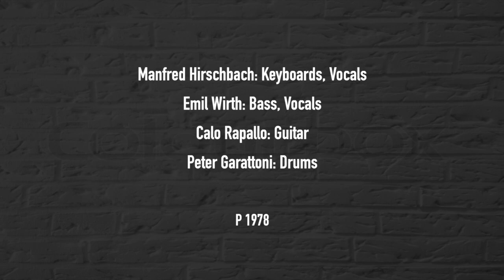NARZISS „Glittering lights“ MANFRED HIRSCHBACH, -EMIL WIRTH, CALO RAPALLO, PETER GARATTONI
Manfred Hirschbach: Keyboards, Vocals
Emil Wirth: Bass, Vocals
Calo Rapallo: Guitar
Peter Garattoni: Drums

P 1978